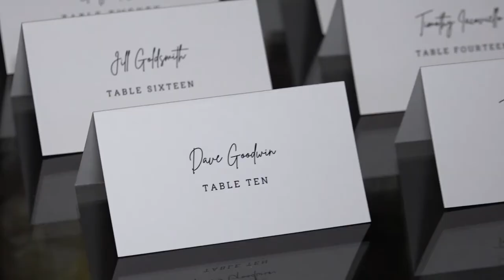Pugliese - Ercole Wedding